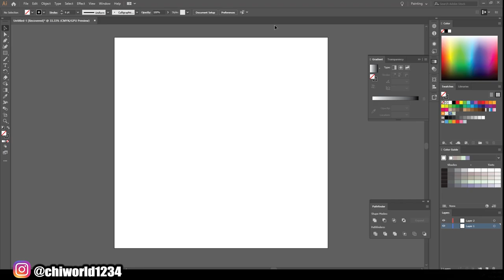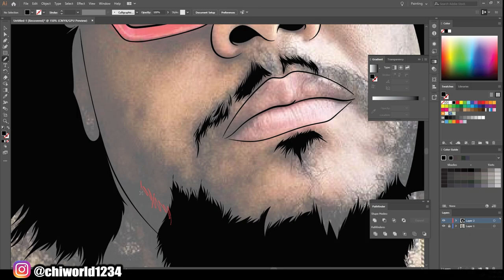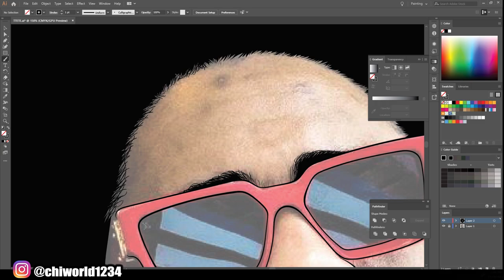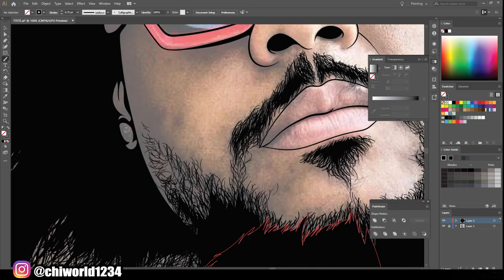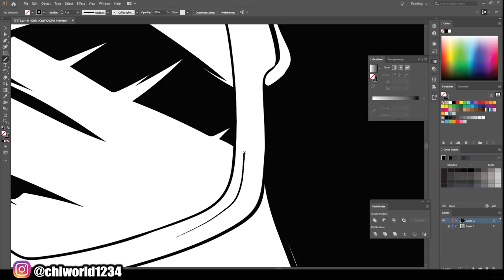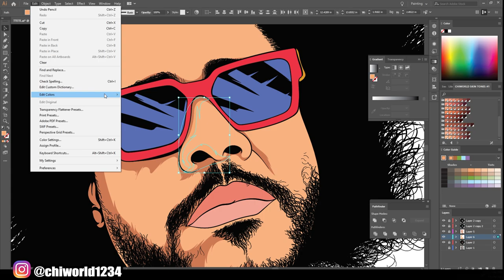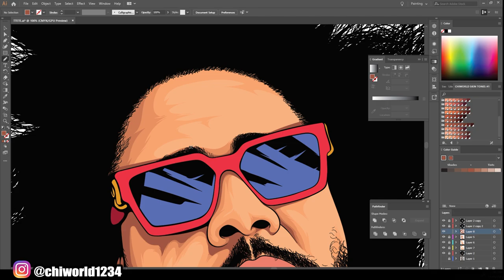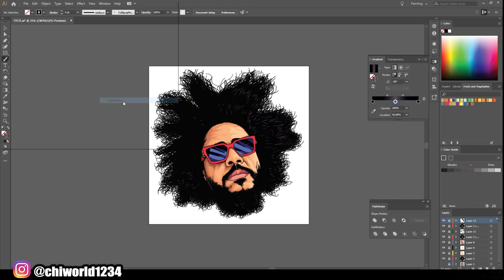Vector | Speed Art 2021( ADOBE ILLUSTRATOR )